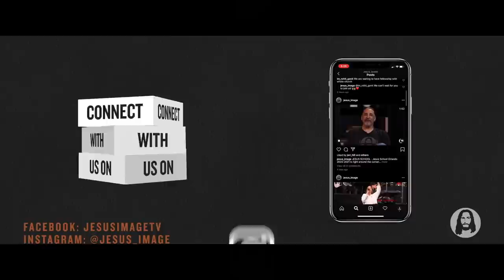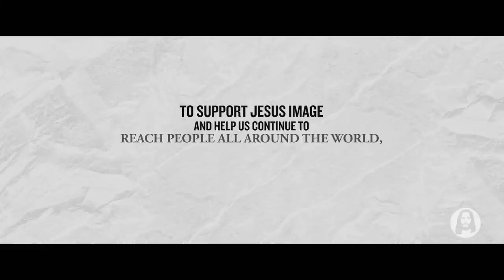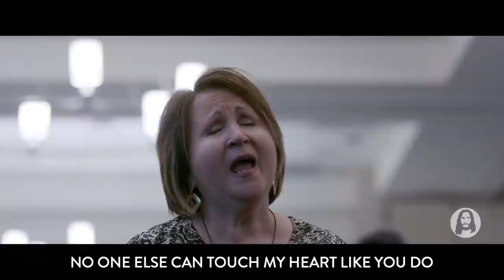Christ Crucified | Michael Koulianos | Sunday Morning Service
Live from @jesusimage Church in Orlando, FL | March 21st, 2021

Register for FREE for a special Good Friday service at the Apopka Amphitheatre at 7pm EST on April 2nd! We will gather around the cross, worship Jesus, preach the Gospel, and receive communion.